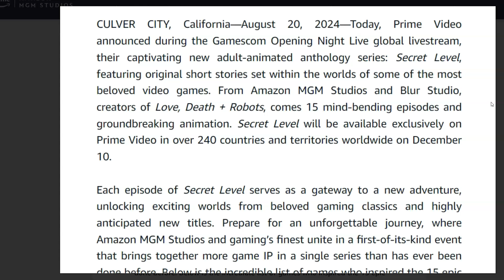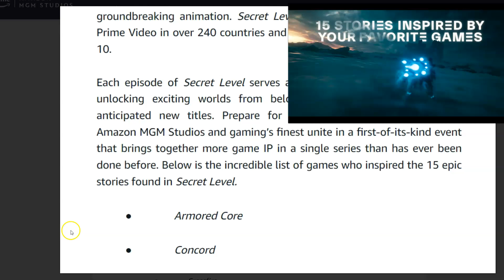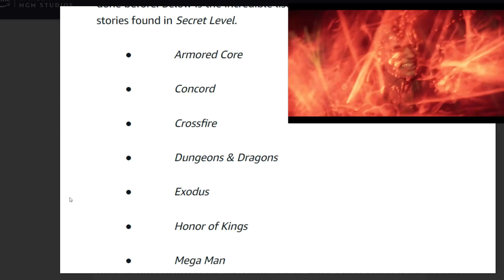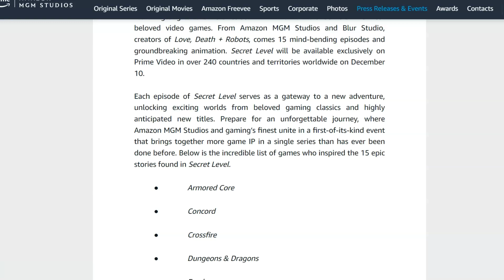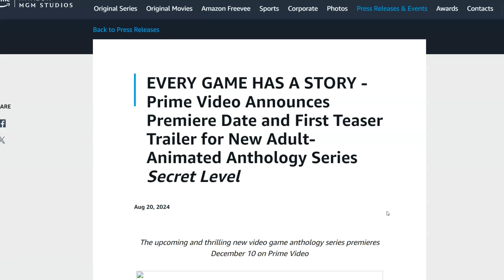Tim Miller Gets Choked Up Announcing New Prime Series Secret Level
Keep Gaming!